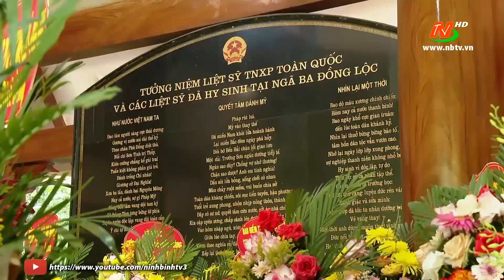Đoàn đại biểu tỉnh Ninh Bình dâng hương tưởng niệm các anh hùng liệt sĩ.